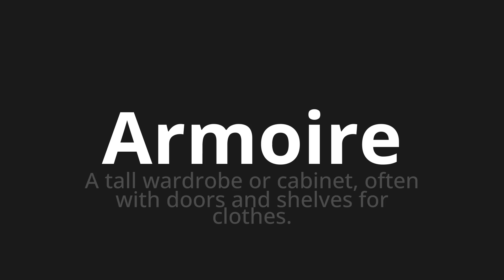How to pronounce Armoire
Master the Pronunciation of 'Armoire Which Means Cabinet' - which means : A Tall Wardrobe or Cabinet, Often With Doors and Shelves for Clothes. 📝 with @BaguettePronunciation 🎓🗣️ - [Your Guide to French]

Learn to pronounce 'Armoire' perfectly in French with our easy and engaging tutorial by @BaguettePronunciation! 📖📽️ In this comprehensive video, we provide you with native speaker examples 🗣️👂 and phonetic breakdowns 🎵 to ensure you get the pronunciation just right.

How to say Cupboard in French